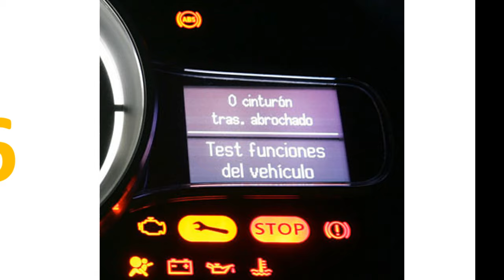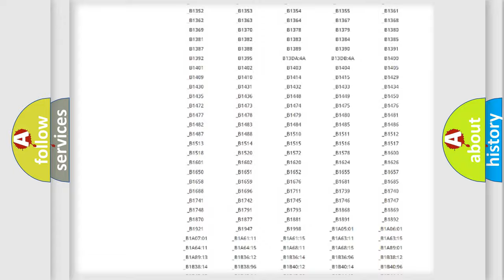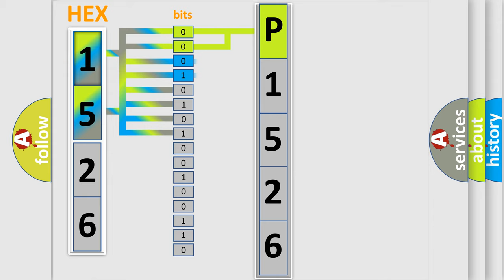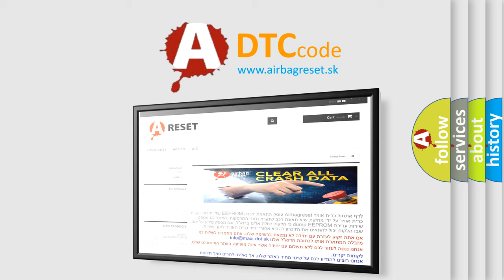DTC Mazda P1526 Short Explanation